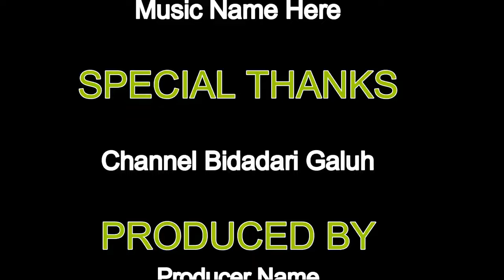FAREL PRAYOGA TITIK BALIK KESUKSESAN DALAM SENI TARIK SUARA BERNYANYI LAGU BARU DAN KARYA TERBARUNYA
Titik balik kesukusean dalam dunia bernyanyi asal mula seorang pengamwn jalanan menjadi arti terkenal dan viral di dunia music tanah air Indonesaia dan manca negara